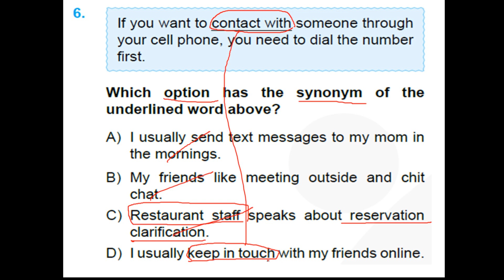isem XP 10 deneme 6 soru